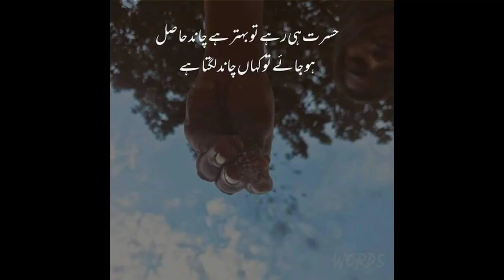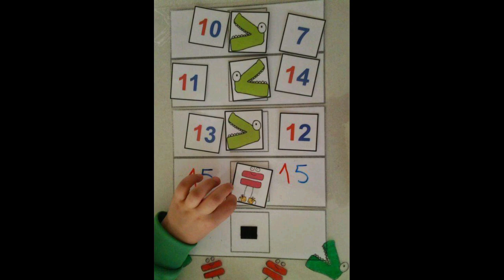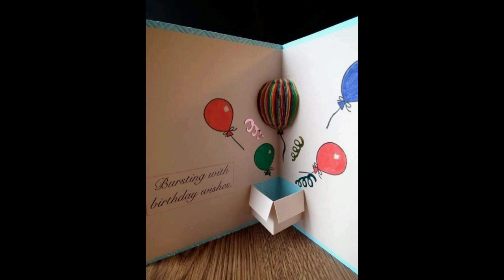Classroom decoration ideas, school decoration ideas, classroom decoration,class decoration ideas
please
Summer Top Design|Latest New Top Design 2020|Stylish Top Design For Girls|Frock Look Jeans Top.